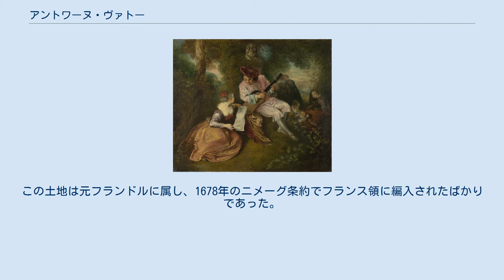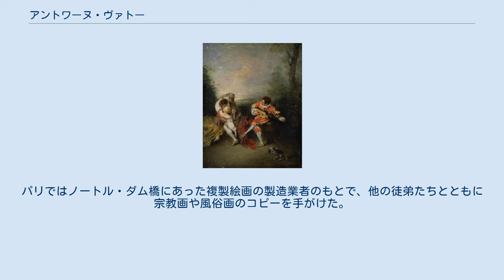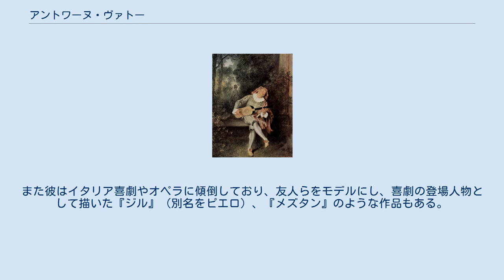アントワーヌ・ヴァトー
メズタン　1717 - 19頃　メトロポリタン美術館（ニューヨーク）蔵 アントワーヌ・ヴァトー（Antoine Watteau 発音例, 1684年10月10日 - 1721年7月18日）は、ロココ時代のフランスの画家。
 18世紀のヨーロッパはロココの時代であり、前世紀のバロック様式に代わって、曲線的、装飾的で甘美なロココ様式が全盛となった。
絵画の主題においても歴史画や宗教画から、男女の愛の駆け引きを主題にした風俗画が目立つようになる。
 「雅びな宴」（フェート・ギャラント、fêtes galantes）の画家と呼ばれるヴァトーは、若くして亡くなったが、18世紀フランスのロココ様式を代表する画家と見なされている。
 1684年、フランス西北部、ベルギー国境に近いヴァランシエンヌに生まれる。
この土地は元フランドルに属し、1678年のニメーグ条約でフランス領に編入されたばかりであった。
 父親は瓦職人であった。
地元で有名だった画家J.-A.ゲランのもとで短期間絵画の勉強をした。
 1702年6月7日にゲランが死んでしばらくするとパリに移る。
パリではノートル・ダム橋にあった複製絵画の製造業者のもとで、他の徒弟たちとともに宗教画や風俗画のコピーを手がけた。
このころヴァトーはレンブラントの弟子ヘリット・ダウの原作にもとづく「読書する女性」の複製画や、「聖ニコラ」を描いたタブローを描いている。
 パリではさらにクロード・ジロー、そしてクロード・オードランの下で修業をした。
 1717年に完成した代表作『シテール島の巡礼』でアカデミー入会が認められる。
1719年の終わりごろ、健康の回復を期してロンドンに渡る。
だが1721年、結核と思われる病のため、フランスへ戻って間もなく短い一生を終えた。
 ヴァトーの典型的な作品は、『シテール島の巡礼』のような、田園に集い愛を語り合う若い男女の群れを描いたもので、これらは「雅びな宴」の絵と呼ばれた。
また彼はイタリア喜劇やオペラに傾倒しており、友人らをモデルにし、喜劇の登場人物として描いた『ジル』（別名をピエロ）、『メズタン』のような作品もある。
 共に「シテール島への巡礼（船出）」に基づくピアノ曲として、前者は『喜びの島』、後者は絵と同名の作品を書いている。